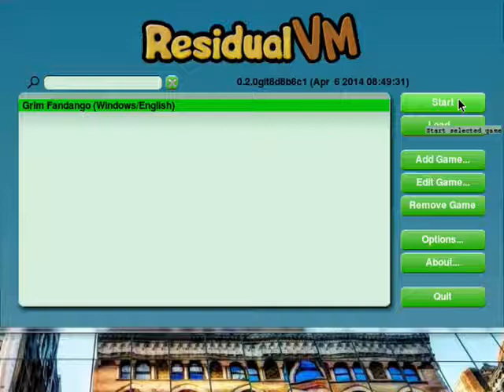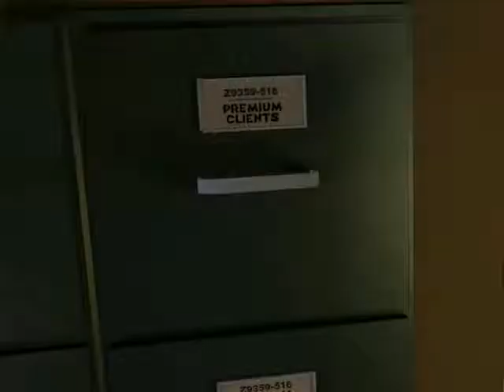Year 1-1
The next big thing is go! Grim Fandango! This is going to be a blast for everyone involved! Some games age better than others, and some are just... lost in time. Grim Fandango is sufficiently old to be nearly impossible to run on a modern computer. It actually had some problems when it was released as well - it crashed here and there if you had a CPU that was running at the dazzling speed of 450 MHz! Also, the installer will ABSOLUTELY not run on Win7_64, so I have to resort to a GrimE VM: ResidualVM (residualvm.org). This game has aged beautifully! I can still laugh at it, it doesn't feel childish... As true a classic as the computer gaming industry has ever come up with. The controls are a bit funny, but... Meh.

The game is split into four chapters - called Years in the FMVs. They were, interestingly, distributed on the discs like this: Years 1 and 3 on disc 1, years 2 and 4 on disc 2. Most likely this is due to space constraints, but I just thought I'd point that out. You're not likely to see any disc-change dialog on this run, since all the data files have been copied to the same directory on my hard drive.